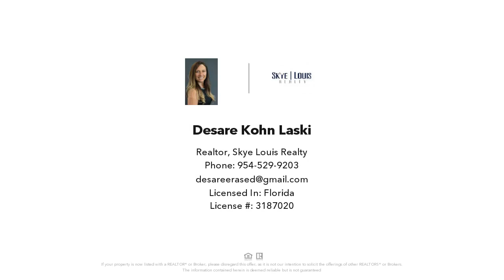9140 E Meridian Dr E, Parkland, FL Presented by Desare Kohn-Laski.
9140 E Meridian Dr E

Absolutely stunning fully upgraded home on one-of-a-kind lot OVER 1/4 ACRE!! AMAZING BACKYARD!! 5 bedroom, 4.5 bath, 3 car garage home PLUS office PLUS loft PLUS mudroom in prestigious Watercrest!! Relax in your resort-style outdoor oasis complete w/custom pool w/sun shelf, oversized heated jacuzzi/spa, custom pavers & pergola perfect for ENTERTAINING! Open concept layout w/gourmet kitchen & beautiful custom wood working throughout! Quartz countertops & 10-foot island, gas cooktop, stainless steel appliances, double oven, custom wood cabinetry, & walk-in pantry. Additional features include impact windows & doors throughout, mudroom built-in’s, framed windows, and other architectural upgrades. Fully bedroom w/ensuite bathroom downstairs. On tucked away street (not on main drag). A+ schools!